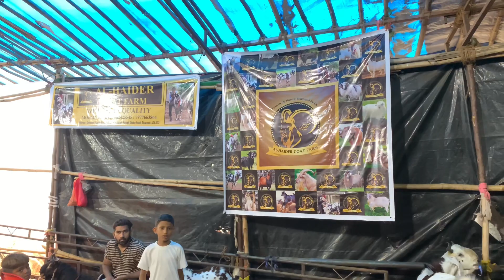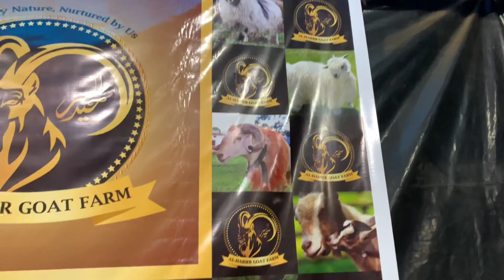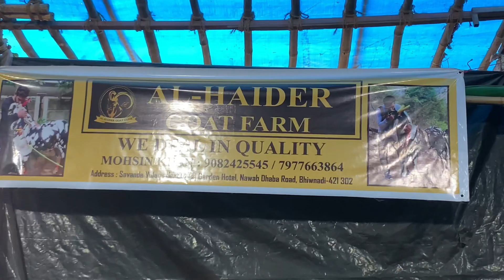Kurla Bakra Mandi Mumbai | Kurla Bakra Mandi Latest Update | Mumbai ki Bakra Mandi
Hello friends welcome back to the another Bakra Eid special video. This is video is for basically goats pricing update to the kurla Bakra market Mumbai. There are too many goats are available at decent price. So if you are in Mumbai go check it out fast.

Address:

1, Lal Bahadur Shastri Rd, Friends
Colony, Kurla West, Kurla, Mumbai, Maharashtra 400070